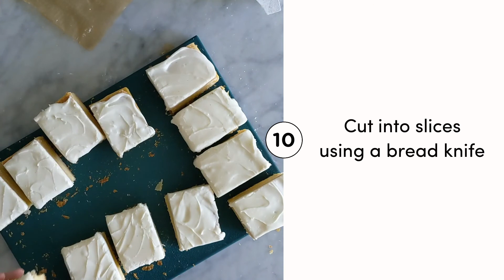Custard Square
The perfect custard square recipe - sheets of crisp homemade puff pastry sandwich a creamy rich vanilla bean custard. The whole thing is then loaded up with a vanilla bean icing. This is a delicious take on a classic New Zealand childhood favourite.